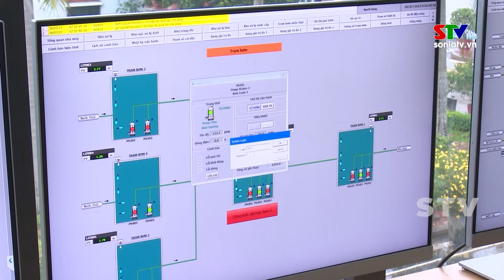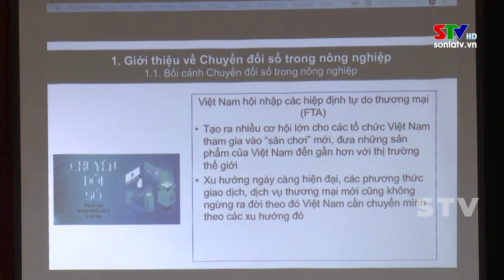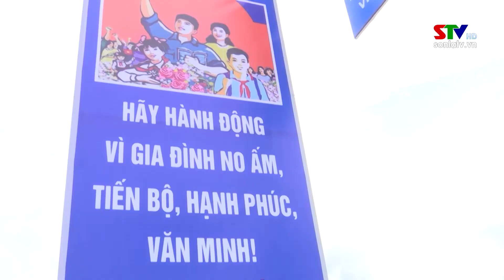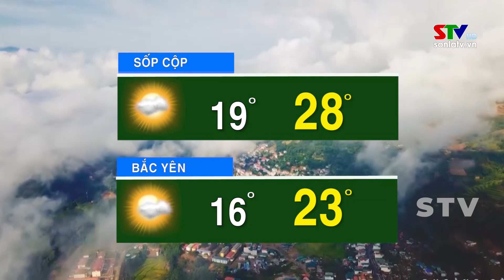Bản tin truyền hình tiếng Mông ngày 04/12/2023